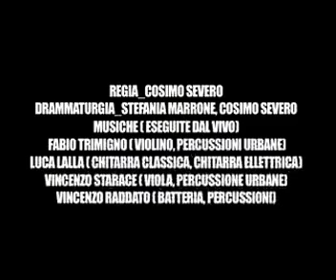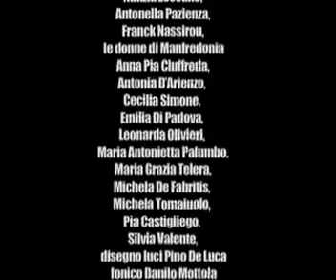SottoSopra la città salvata dalle donne e altri scherzi simili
Da una idea di Cosimo Severo, Stefania Marrone. Drammaturgia di Stefania Marrone, Musiche di Fabio Trimigno,
Rregia Cosimo Severo.
Con Franck Nassirou, Livia Gionfrida, Nunzia Zoccano, Raffaella Giancipoli, Antonella Pazienza, 15 donne della città di Manfredonia.
Musicisti in scena Vincenzo Starace, Luca Lalla, Fabio Trimigno, Vincenzo Scarpiello.
Disegno luci Pino De Luca
Spazio sonoro e fonico Danilo Mottola
produzione Bottega degli Apocrifi, con il sostegno di Regione Puglia, Ministero Beni e Attività Culturali.
Anno 2007.